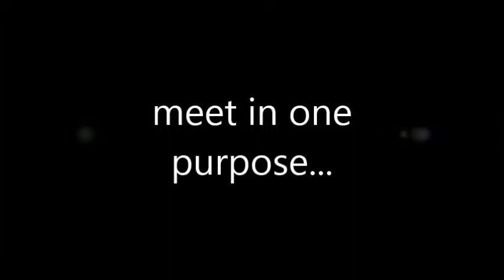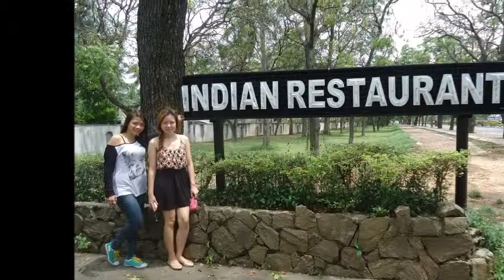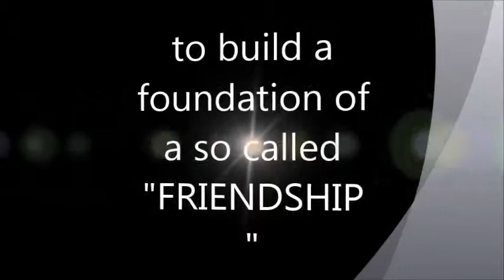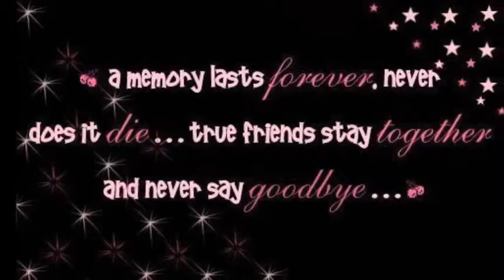Black Spider Girls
the original members